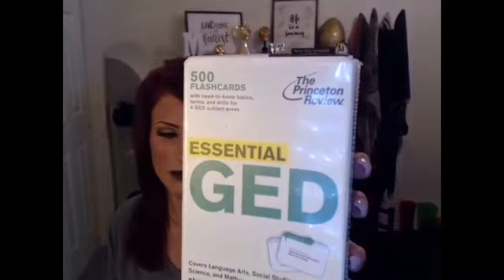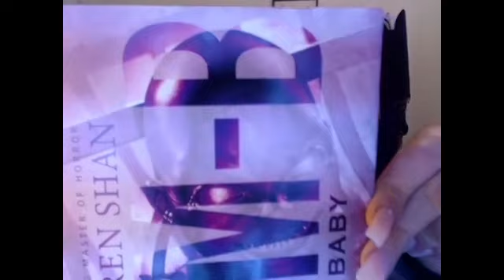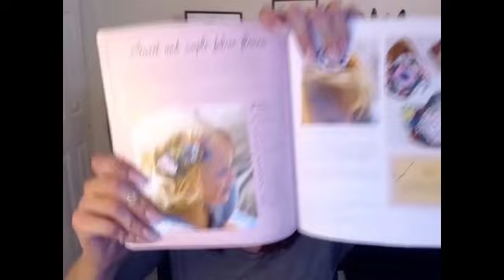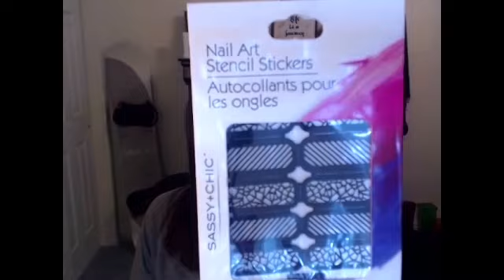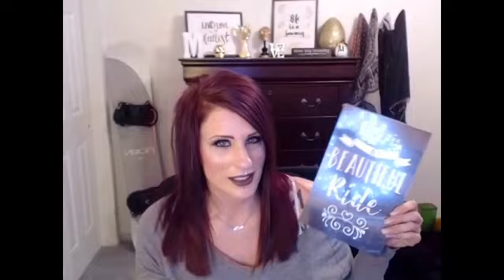Dollar Tree Haul #8 - Random Goodies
Hey Ya'll - Back at it again with another Dollar Tree Haul for ya'll!!!

This video is FULL of Random Goodness that I hope that you all will enjoy. HUGE shout out to MrsBlackGold for the Dollar Tree haul's and Dhona Skye for her wonderful beauty tips!!!

As always, thank you so muh for watching and until next time...